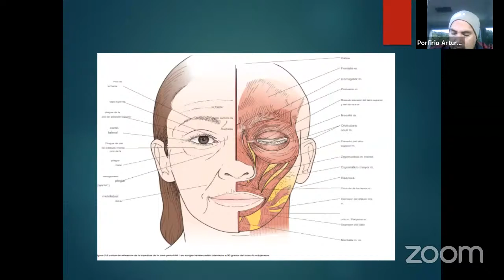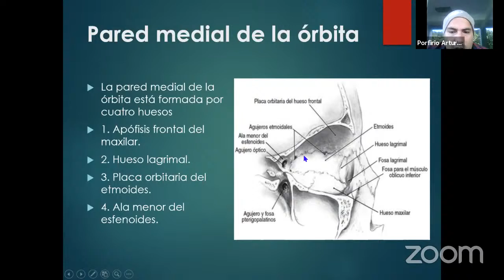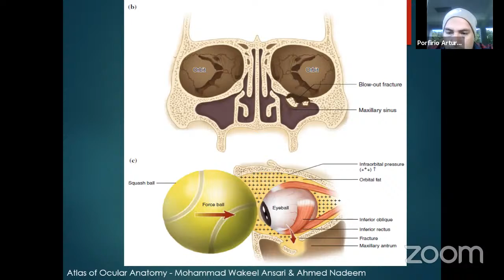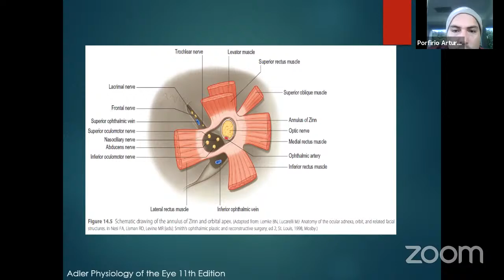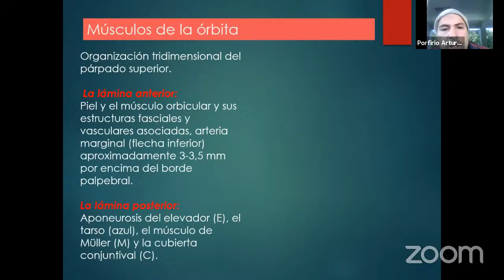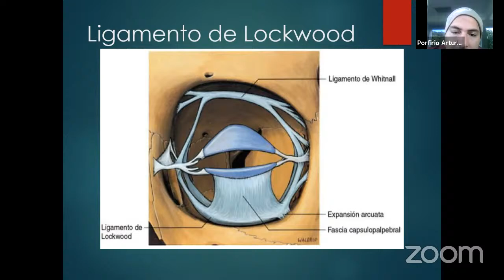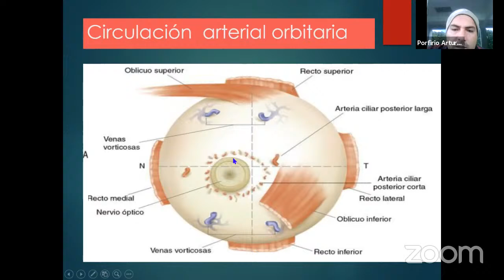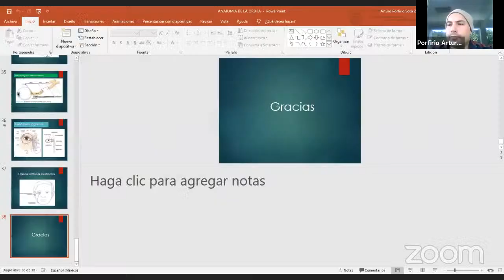OCULOPLASTICA, Anatomia de la orbita